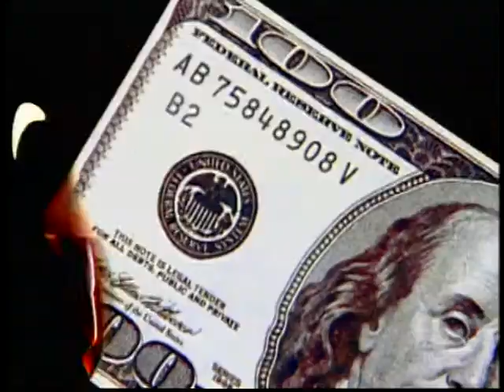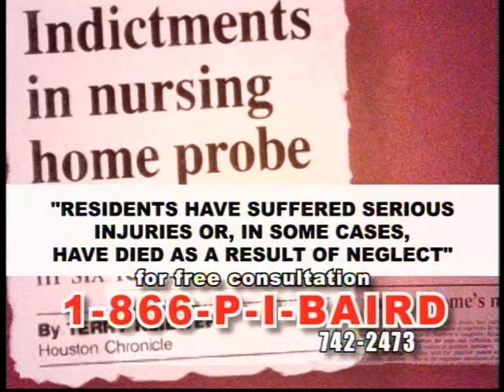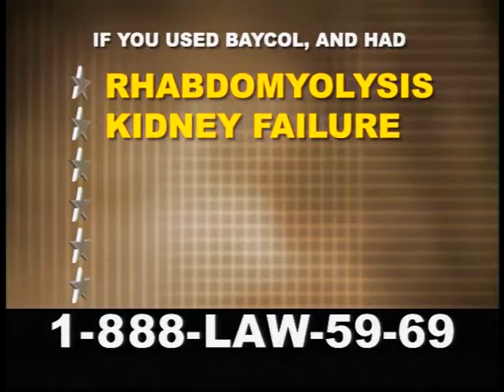Johnson, Burnett & Chang, L.L.P.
Baycol settlement